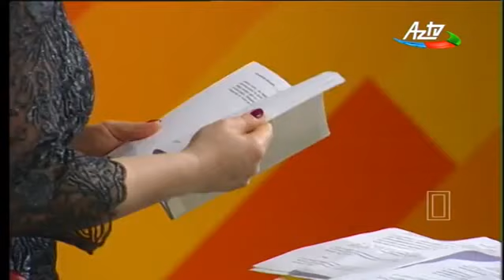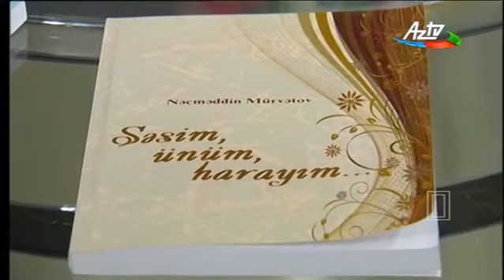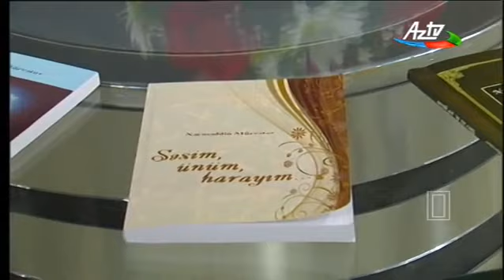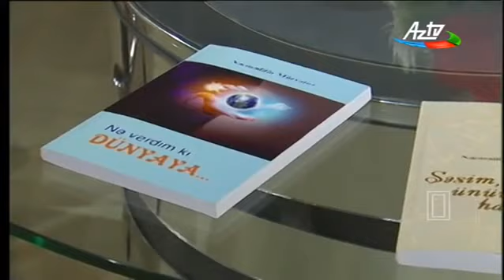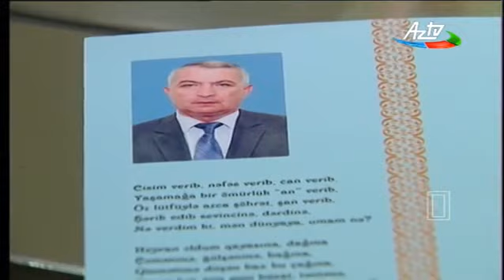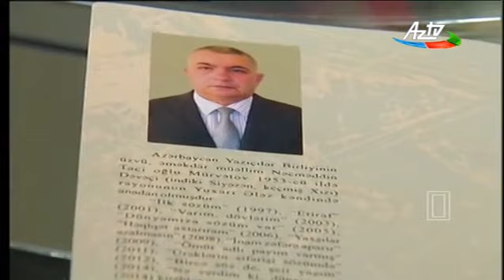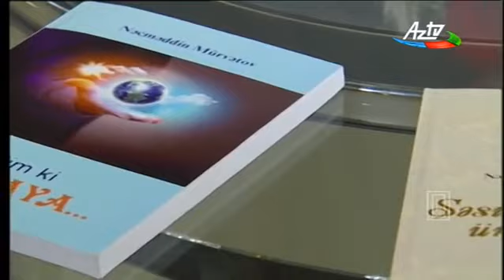Ovqat verilişi - AZTV-15.05.2016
Nəcməddin Mürvətov "Ovqat" verilişində